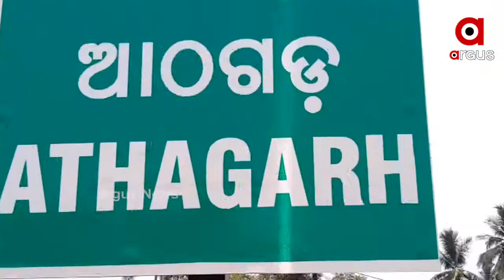ଯିବା ଆସିବା ପାଇଁ କାଠ ପୋଲ ହିଁ ଭରସା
କଟକ ସଦର ମହକୁମାଠାରୁ ମାତ୍ର 40 କିଲୋମିଟର ଦୂର ଆଠଗଡ ବ୍ଲକ ରାଧାକୃଷ୍ଣପୁର ଗ୍ରାମ ପଞ୍ଚାୟତ ରାଧିକା ପାଟିଆ ସାହି ରାସ୍ତା । ଗାଁକୁ ନାହିଁ ଭଲ ରାସ୍ତାଟିଏ । ଯିବା ଆସିବା ପାଇଁ କେବଳ କାଠ ପୋଲ ଭରସା.